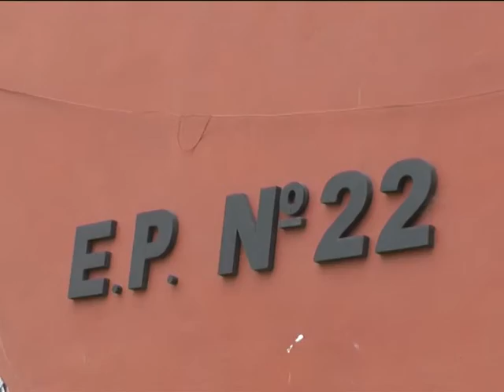OTRA VEZ ROBARON EN LA ESCUELA 22